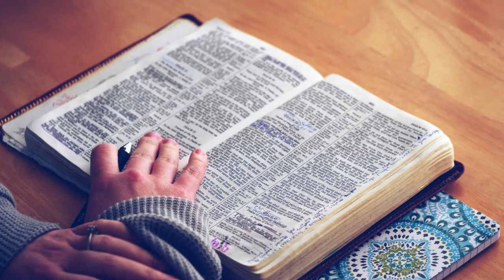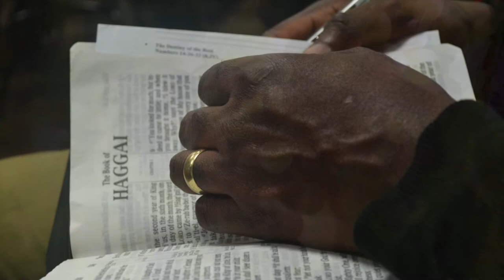【賛美】主はぶどうの木（You are the Vine）／リビングプレイズ17番【日本語歌詞字幕】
屋根裏スタジオのシンガーソングライター、Rejoice（リジョイス）です。
賛美を歌ってみました
聴いていただければ、嬉しいです。（日本語字幕付き）

詞・曲：Danny Daniels　訳：染本伸行　歌：Rejoice

主はぶどうの木　わたしは枝です
いつも離れずに
豊かな実を結ぶ

御言葉に　とどまり　愛に生きるなら
この世は　知るでしょう
主の救いといやし

いつも離れずに
豊かな実を結ぶ

【Rejoice ＆ HiroFuji】ホームページ開設です、歌と小説のサイトです。

【Rejoice（リジョイス）】オリジナルアルバム配信中です、よろしくお願いします！